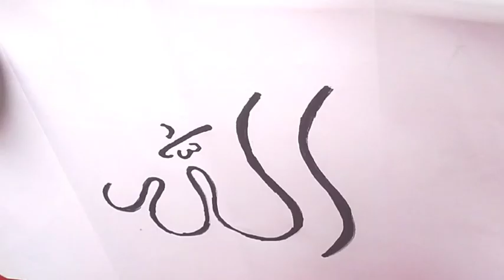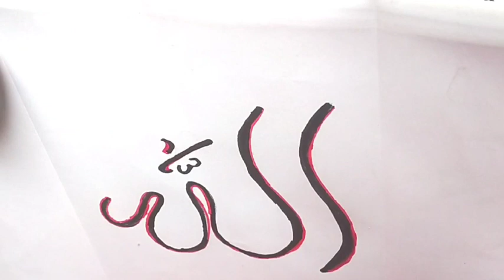Allah Arabic calligraphy.